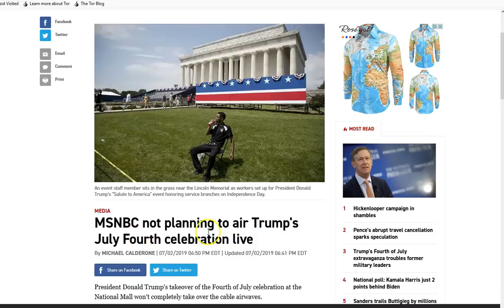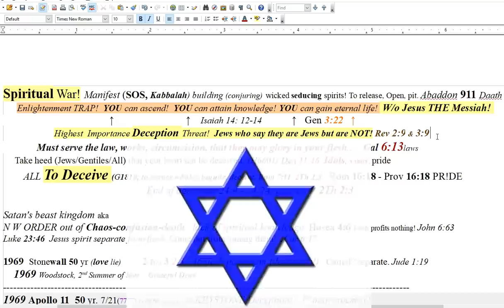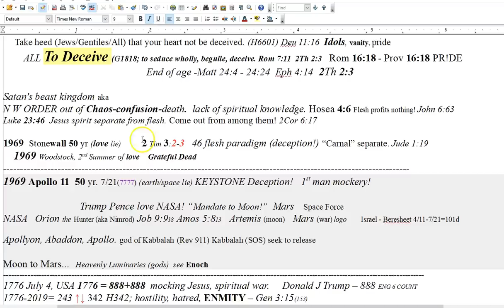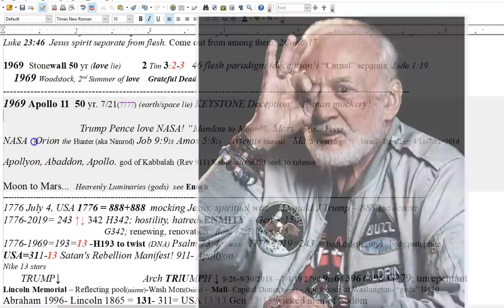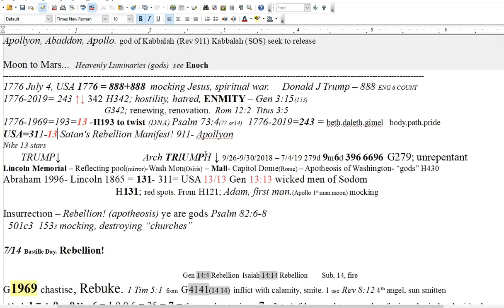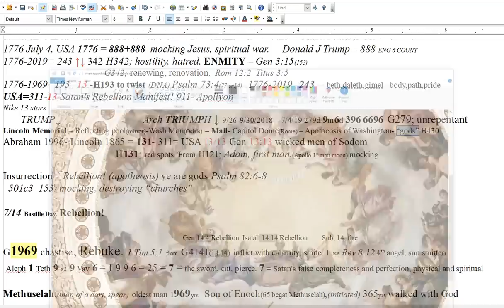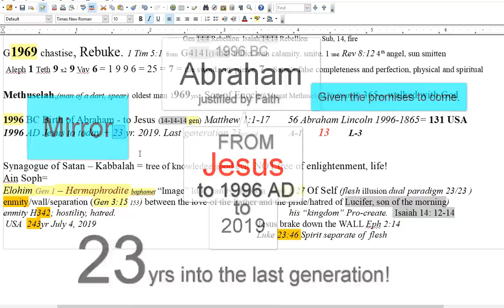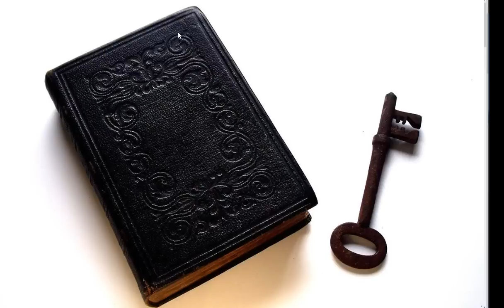13 Rebellion USA 13. Liberty and Justice. Gen 13:13 Wicked Men of Sodom. Great Spiritual Deception!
The spiritual darkness encompassing the earth knows it's time is short. It is revealed in plain sight for all to see! Ignore it at your own peril as you've been warned of what is coming. Call on the name of Jesus and be saved before the door shuts. Because He is the only way out, this is the Truth! His peace and  grace to you always!

Amen.